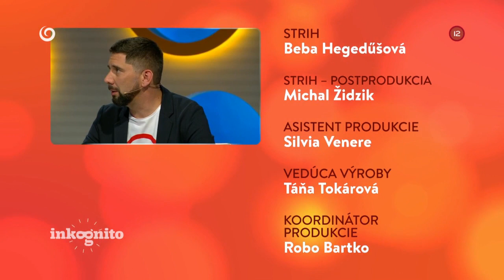Mravec ako tajný hosť (INKOGNITO)